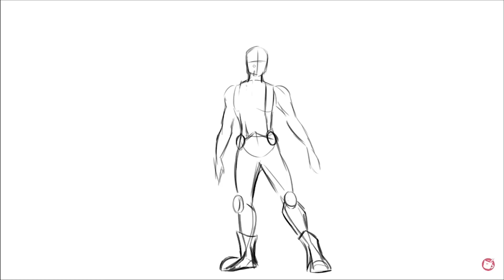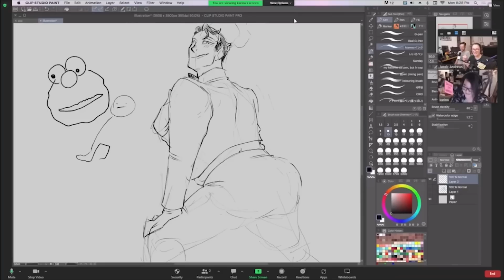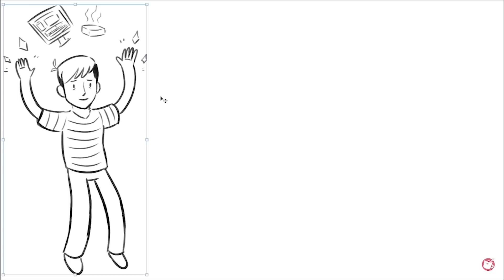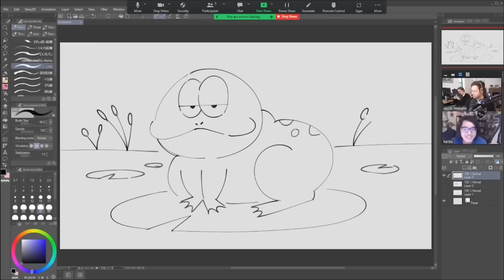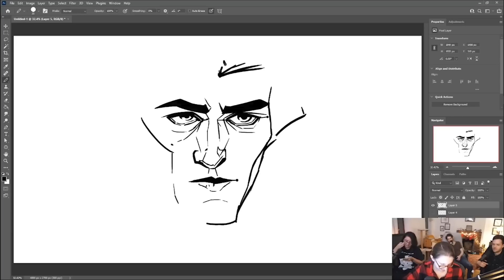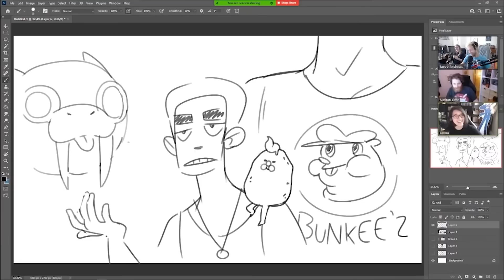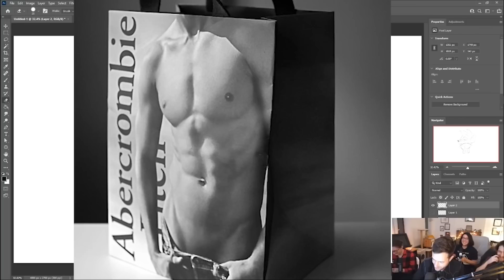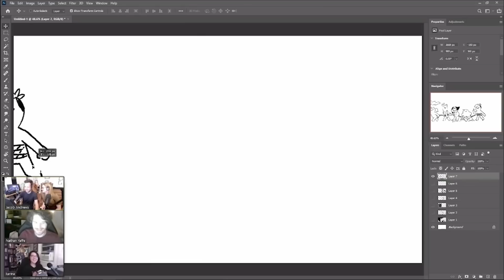drawfee bits for artsy shits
I'm sure you're not a shit, I just wanted to make the title rhyme 🖤
Also @ottororin, they make stellar compilations that got me into Drawf. Also, I make sad queer dreampop as Deciduous

Videos/streams featured:
0:00 Drawing Celebrities (One Facial Feature At A Time)
0:10 Final Stream of 2021
0:32 Drawing Challenges We Missed
0:56 I'm Sorry I'm Trying My Best
1:56 Drawing What We're Thankful For In 2019
3:14 Final Stream of 2021
3:45 We Draw On One Big Canvas Again
4:51 Don't Watch This One
5:03 Artists Draw Post-Apocalyptic Cartoon Characters
5:39 Drawing Characters Based on Cocktail Names
6:12 Don't Watch This One
6:46 Final Stream of 2021
8:07 Making Art out of Random Numbers
8:38 Patreon Bonus Stream 04/23/2021
8:56 {{fuck I'm sorry i can't find this one. please forgive me}}
9:32 Making Art out of Random Numbers
10:22 Final Stream of 2021
11:53 An Inscrutable Stream
12:17 Final Stream of 2021

the moral of the story is go watch Final Stream of 2021, it fucks hard